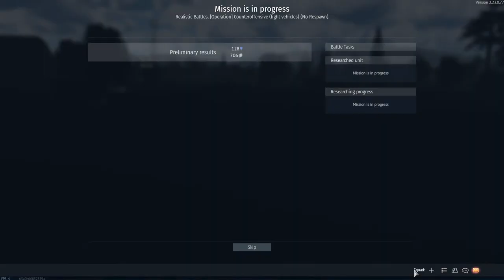War thunder: lets fly a plane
in todays Stream we shall fly and suffer in high BRs today, hope you enjoy